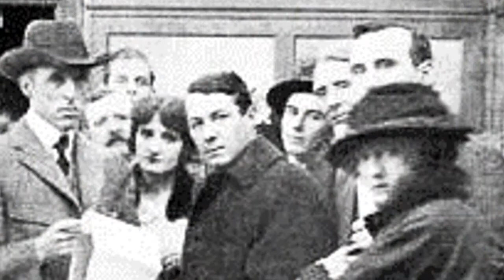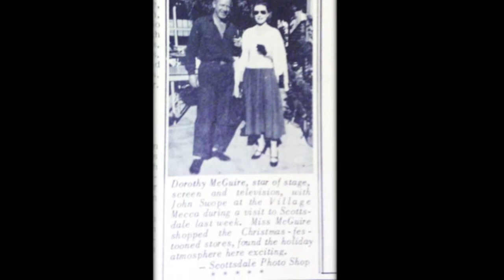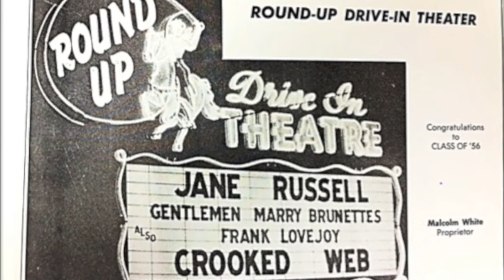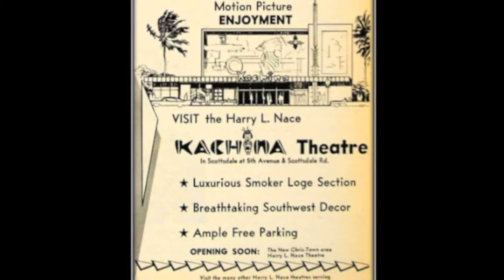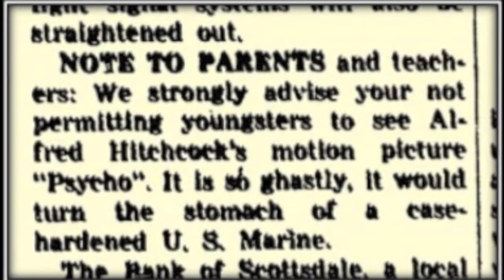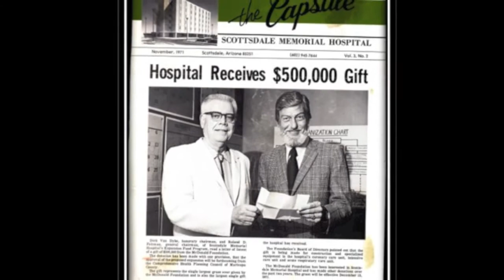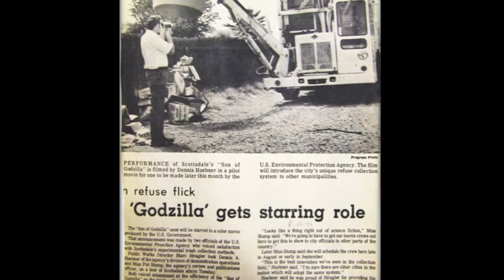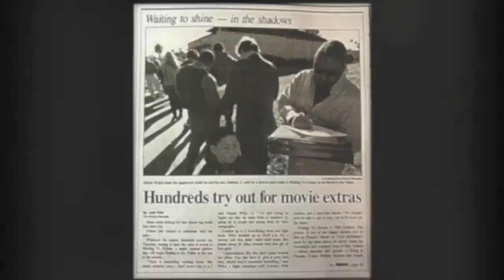Lights! Camera! Action!: Scottsdale's Movie & TV History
Joan Fudala, community historian, presents a look through Scottsdale's glamorous film history.